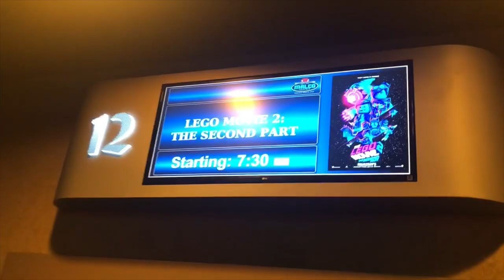Uploads of Fun: Yogurt Parfait Battle & Lego Movie 2 Movie Review Spoilers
It's a knock down drag-out battle to decide who can create the best yogurt parfait. Then we are off to the movies to check out the new Lego movie "The Lego Movie 2: The Second Part". Make sure you crush that like button!!!This video is funny and clean so it's safe for kids to watch!

Uploads of Fun is our family YouTube channel. The Uploads of Fun family includes Josh, Rachel, Jackson, and Calvin. Our goal is to make content for the whole family to enjoy. Our funny kid friendly videos will always have clean content. If it’s uploaded on this channel you can guarantee it will be fun. Always remember “Fun is a language that we all speak, download some today”.